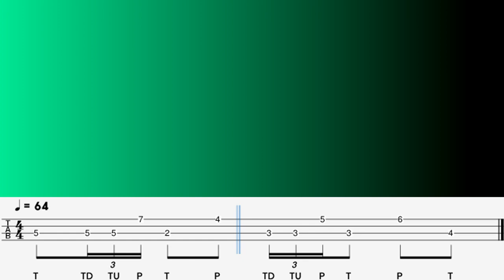Must Know/DBCC#DFEEb Chromatic Practice/Basic Level/Number of Cases/TAB/Backing Track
DBCC#DFEEb Chromatic Practice/Basic Level/Thumb Down, Up & Popping applied
00:00 Explanation(설명)
00:31 PLAY(연주)
01:13 Backing Track(반주)
This video is a very famous DBCC#DFEEb chromatic exercise.. Thumb Down, Up & Popping applied...
The content is easy, but I think it is very important..
이번 영상은 너무나 유명한 DBCC#DFEEb 크로매틱 연습입니다..
엄지 Down,Up & Popping 을 적용한 내용입니다...내용은 쉽지만 굉장히 중요하다고 생각합니다..